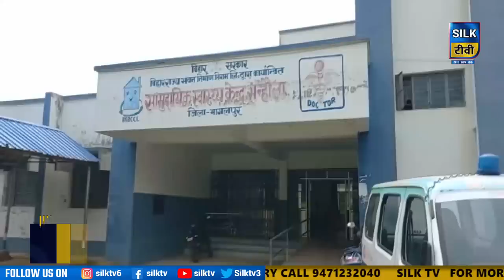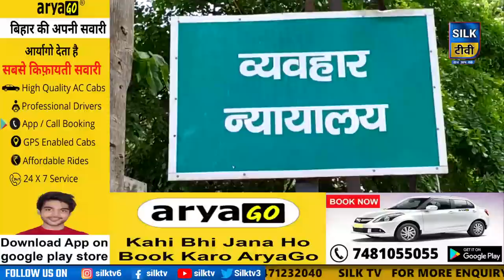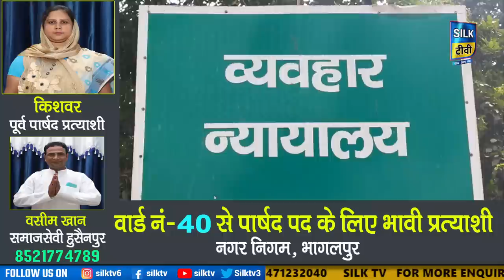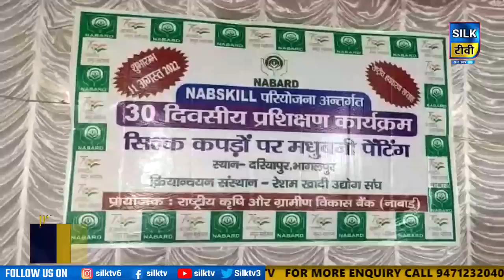SILK TV- जिले की खबरें एक साथ || 11 AUGUST 2022